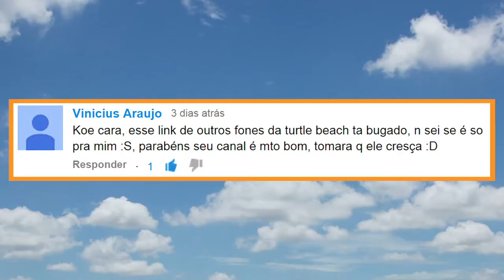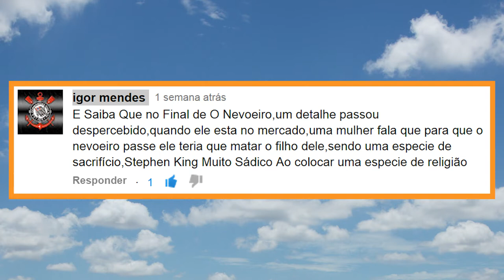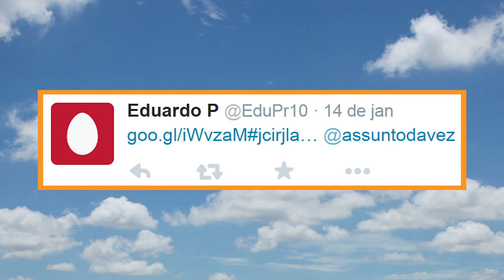1º Sorteio - Vamos sortear um equipamento do canal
Nesse vídeo, vamos mostrar alguns números do canal e fazer um sorteio, de um dos itens que foram apresentados nesse canal.
Qual será?

2) Deixe um comentário nesse vídeo falando "Eu quero ganhar"